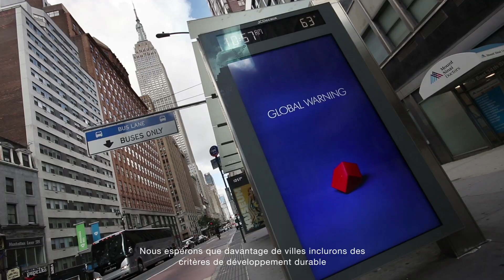Climate Week : les actions de JCDecaux contre le changement climatique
Dans le cadre de la Climate Week à New York, Jean-François Decaux, Président du Directoire et Co-Directeur Général de JCDecaux, explique les actions prises par le Groupe dans la lutte contre le changement climatique et pour sensibiliser le grand public, et comment nos solutions sont conçues pour avoir un impact minimal sur l’environnement.